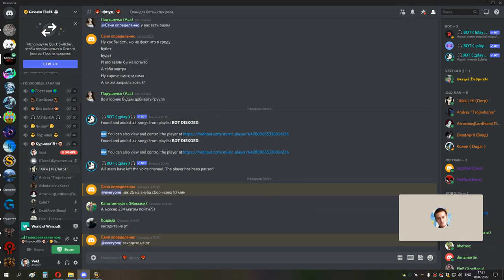1я часть ИВК 25 КИЛЛ АНУБА ШП 08 02 22